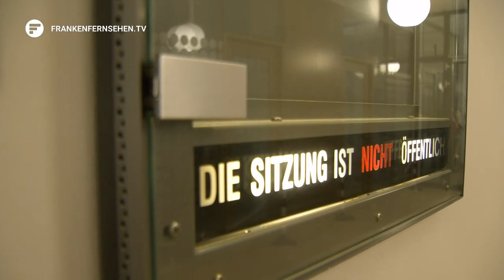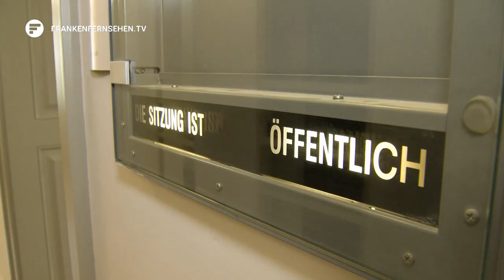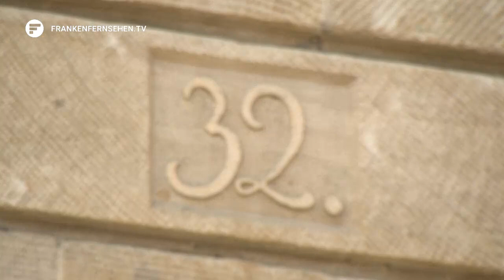Fokus Fürth: Sanierung Amtsgericht Fürth fast abgeschlossen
Schon seit über 100 Jahren ist der repräsentative Bau mit Sandsteinfassade in der Altstadt von Fürth der Ort, an dem über Recht und Unrecht entschieden wird. Aufgeteilt in drei Gebäude ist das Amtsgericht unter anderem für Zivil-, Familien-, Straf- und Bußgeldverfahren zuständig. Das Hauptgebäude, direkt am Hallplatz, hat in den letzten knapp zwei Jahren eine deutliche Modernisierung erhalten.